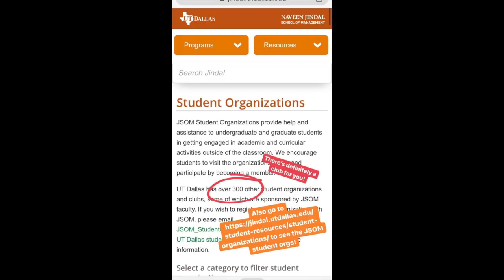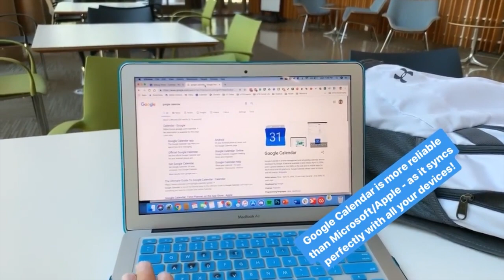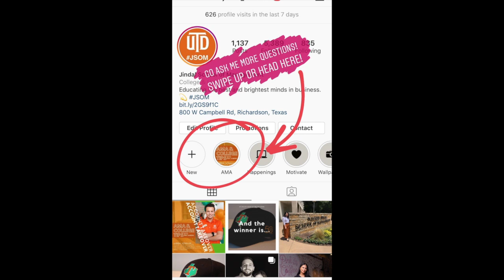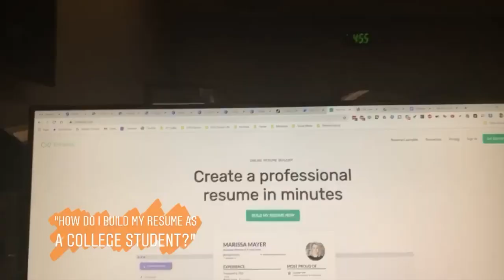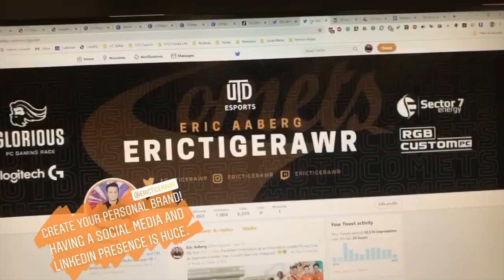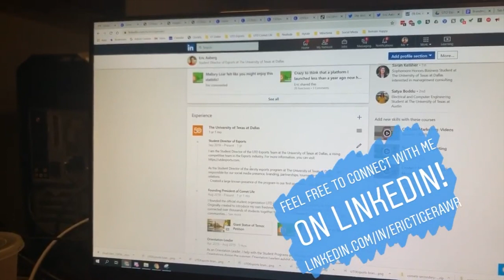College Student Eric Aaberg Answers Questions and Gives Tips on How to Be Successful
Do you know how to manage your time wisely? How about prioritizing tasks? Or maybe you're only in your third week of college and just have ALL the questions. We're here for you!

A few weeks ago, Aaberg took over the JSOM instagram and answered submitted questions. Listen to his tips – he's full of them.